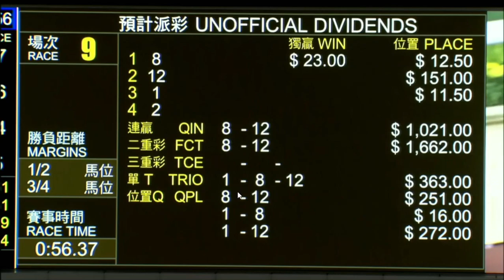2022 04 27 快活谷 第九場 勝得嬌 潘頓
長者賽馬日記 PQ